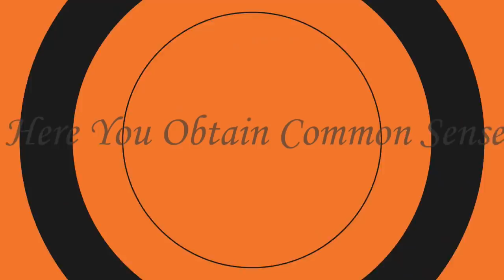GREAT NEW! Another Camp Of The Fulani Invaders Brought Down By The Brave ESN Personnels